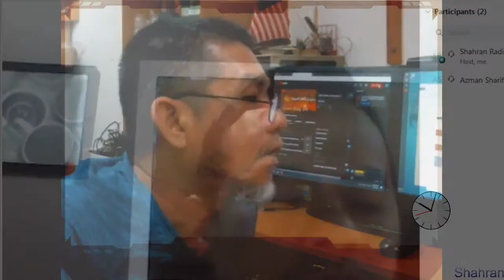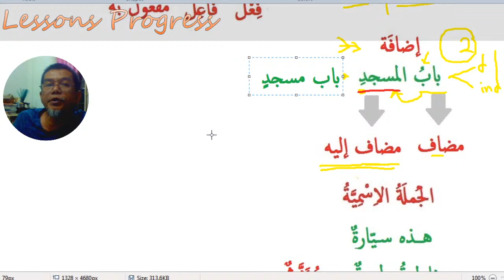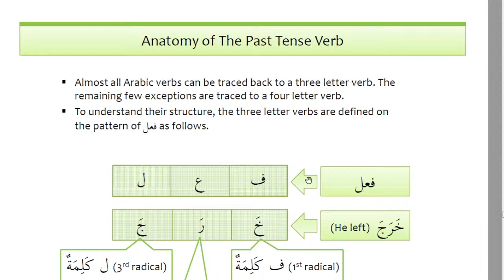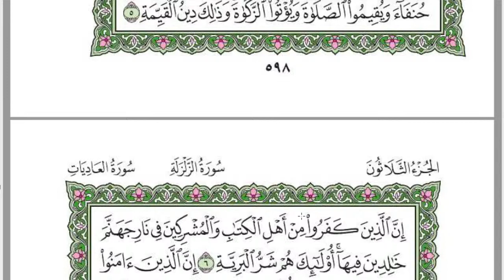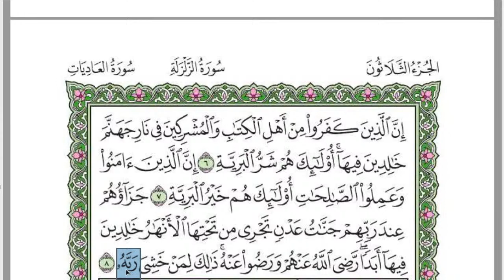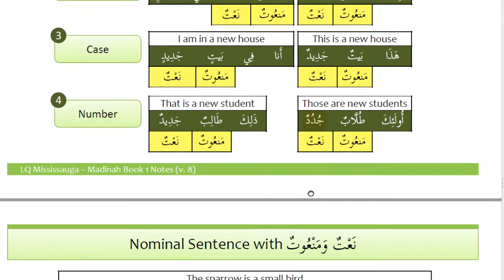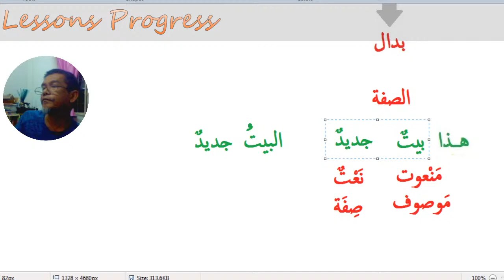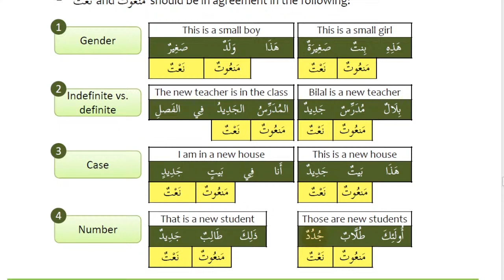KB84 Arabic Lesson Day 19 - Lessons Review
Santai belajar bahasa Arab dengan kawan-kawan.

Ulangkaji dengan perbandingan isim dalam
- Jumlah ismiyyah
- Idhofa
- Sifah

 New normal PKPP 2020.